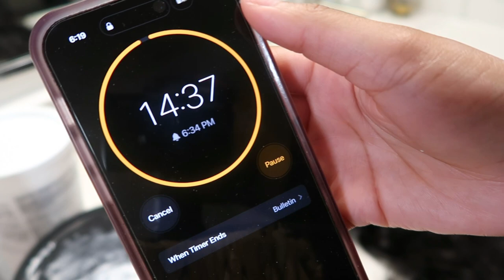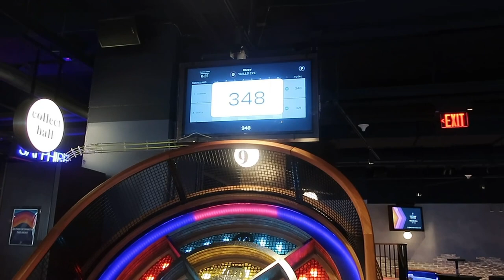MY 20TH BIRTHDAY VLOG + PREP: nails, brunch, gifts, lashes & more | De'La Strader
hey loves!
FIRST OFF HAPPY 20TH BIRTHDAY TO MEE!!! I wanted to bring you all along with me to bring in this new chapter of my life! I hope you all enjoy this video! If your are new to my channel or you've been her before and not apart of the crew y'all hit that subscribe button and like and comment on this video! y'all know I love talking to y'all.